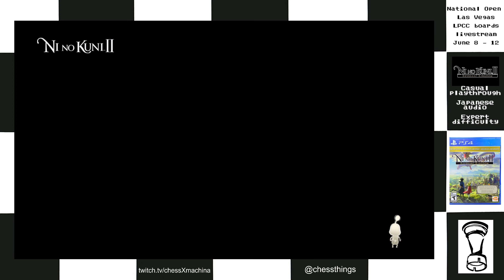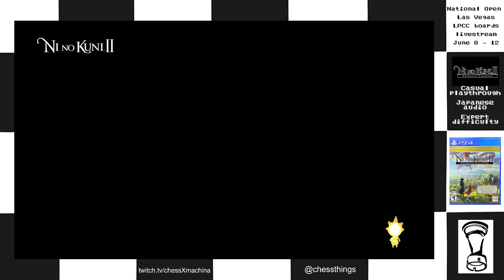Ni no Kuni II Expert Casual part 9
grinding segment...